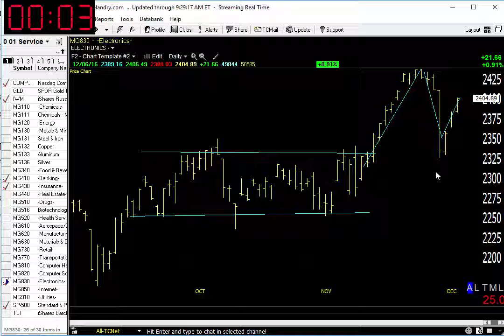Dave Landry's Market In A Minute